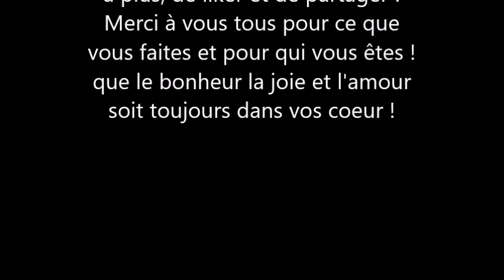10 # une nouvelle étape # pour informations !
Encore une ouverture, sur le chemin de ma destinée !
Je vous propose de me suivre ... ou pas !